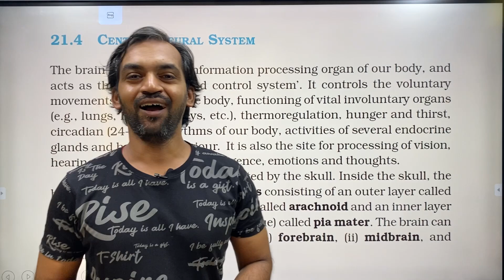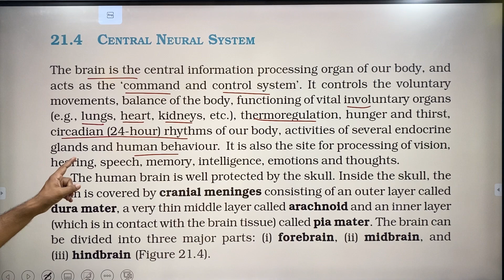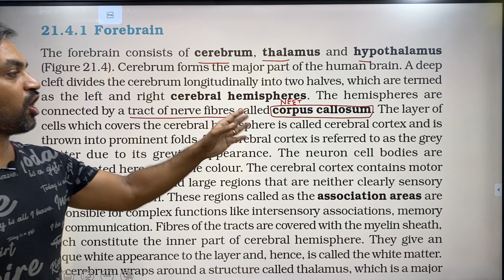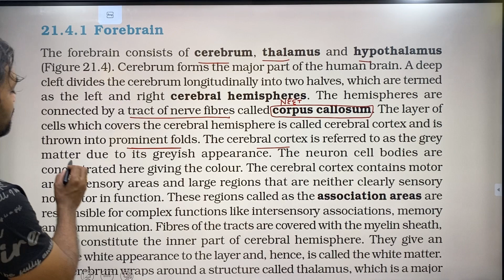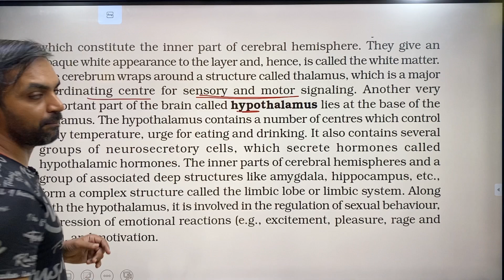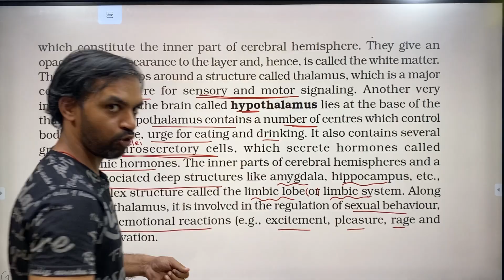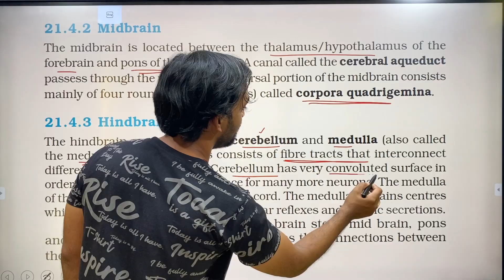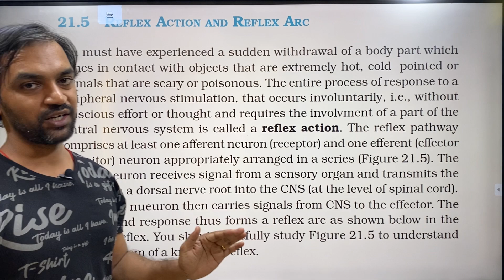Neural Control and Coordination | Part 4 | NCERT Line to Line | Thannambikkai Batch